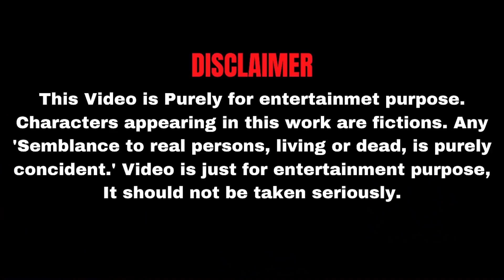WHEN YOUR BUDI IS NON-NEWAR - 3 | Funtoos Maya Ep 6 | November 2020 | Dimag Kharab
WHEN YOUR BUDI IS NON-NEWAR - 3 (Conclusion)  | Funtoos Maya Ep 6 | November 2020 | Dimag Kharab | is a short nepal bhasa comedy video. Hope you guys will love this video.
Part 1 & 2 lai dherai man parai dinuvako maa dherai dherai dhanyabaad... hope part 3 ni man parxa hola.. kasto laagyo comment maa lekhdnu hola hai..

On screen:
Ashma Thapa

Anil Maharjan

Shrawan Marley

Camera:
Amrit Puri

Concept/Edit :
 Anish Chitrakar

Dimag kharab
Dimagkharab

**Uploading this video on other channels or social media pages without prior permission is strictly prohibited.